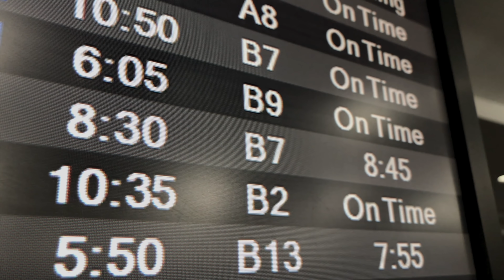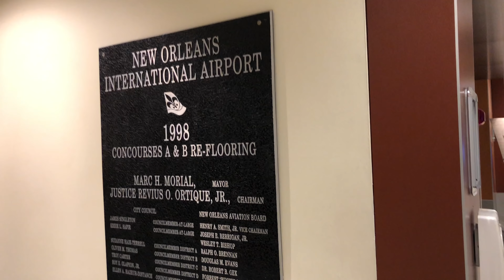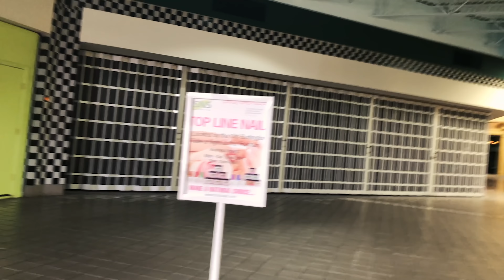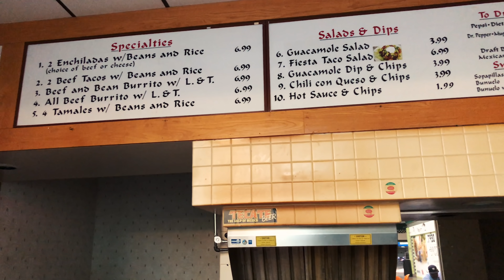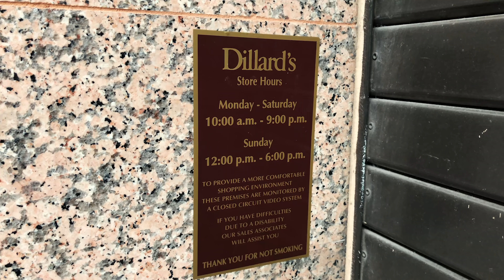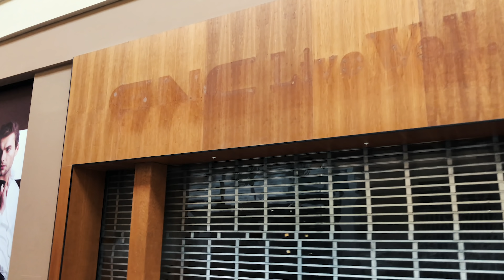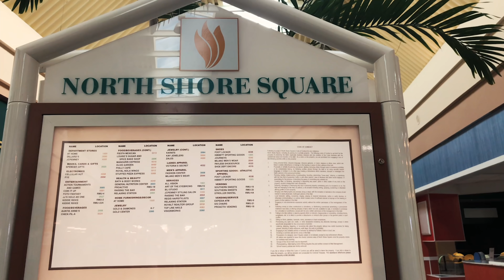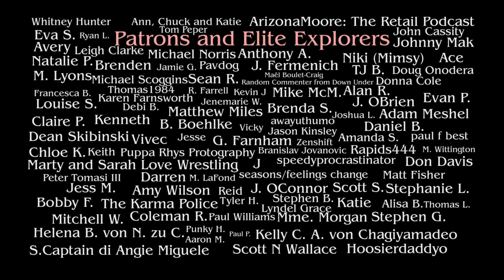North Shore Square Mall | a dead mall during its last Christmas in Louisiana | ExLog 57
In this episode, we take a quick romp through the french quarter in New Orleans the day before a dead mall tour. Then, we travel to Saint Tammany Parish in Slidell, Louisiana to the North Shore Square Mall to pay our respects on its last holiday season in operation. Come take a walk with me on this excellent expedition.